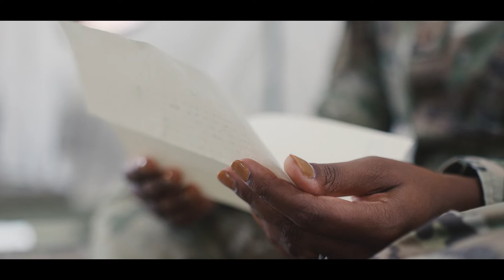WE'LL MEET AGAIN - In recognition of Veterans Day, 2022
| WE’LL MEET AGAIN | As Americans, we honor our nation’s veterans for their quiet courage and exemplary service! The song “We’ll Meet Again” became popular during World War II, resonating among deployed service members and their families as a source of encouragement. Family separation is a common sacrifice made by our military members, and we take this time to express our gratitude to them and their families for their dedication to our country’s future. Many thanks to the 3d Audiovisual Squadron for partnering with the Band of Mid-America to produce this tribute to our nation’s veterans. Happy Veterans Day!
ROOTS IN BLUE personnel:
Master Sgt. Jesse Thompson, guitar
Tech Sgt. Rob Hyatt, trombone
Tech Sgt. Caleb Brinkley, saxophone & NCOIC
Tech Sgt. Tyler Kennemer, percussion
Staff Sgt. Bryan Andrews, bass
Staff Sgt. Derek Wilson, vocals